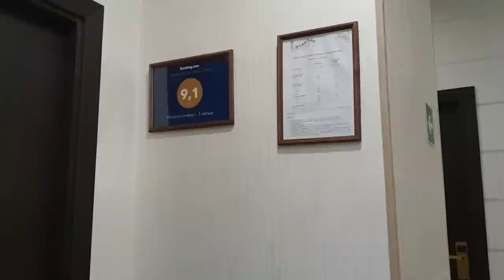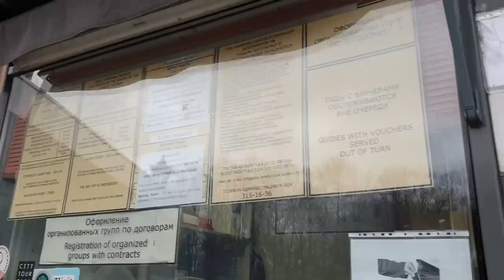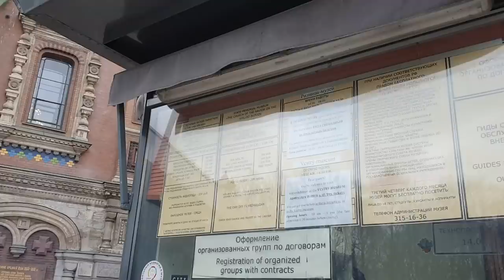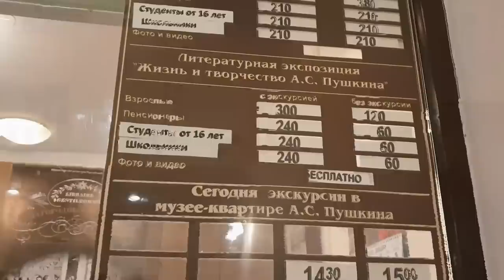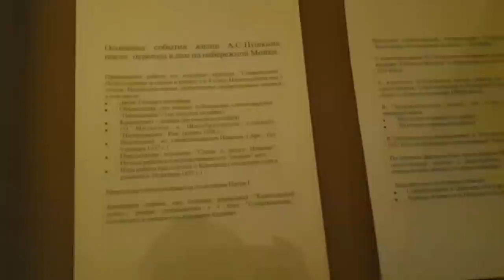ПИТЕР переехали в ОТЕЛЬ ИОЛАНТА 3 звезды! Музей КВАРТИРА А. С. ПУШКИНА на МОЙКЕ 12!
Хочу всё знать. Полезные советы на сайте